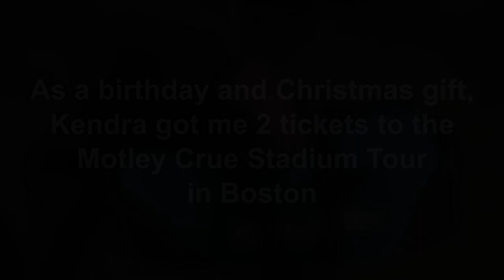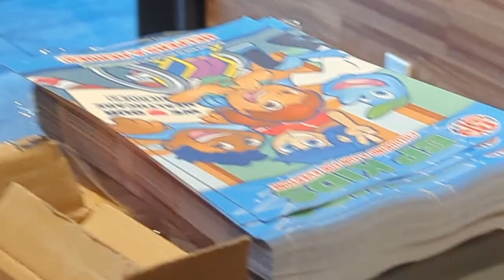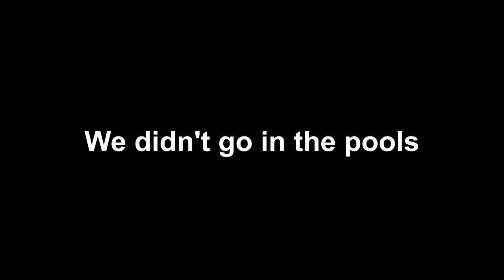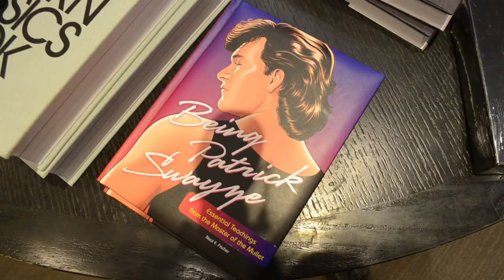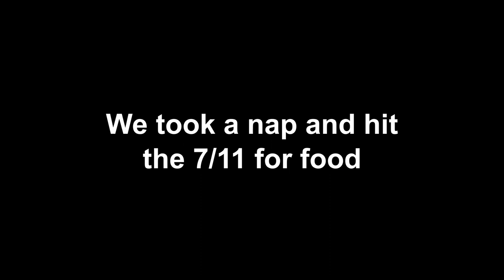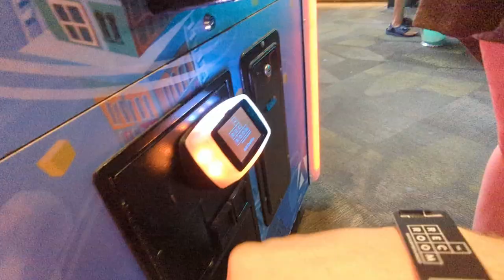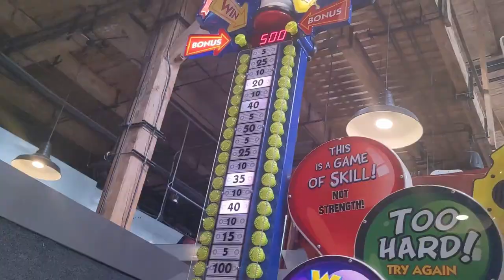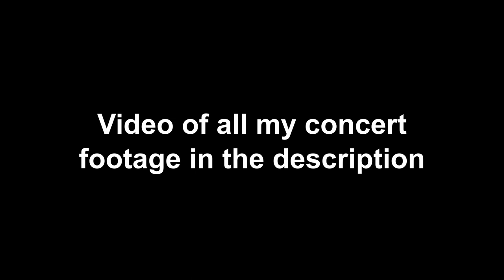Toronto Trip Vlog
This was a lovely time